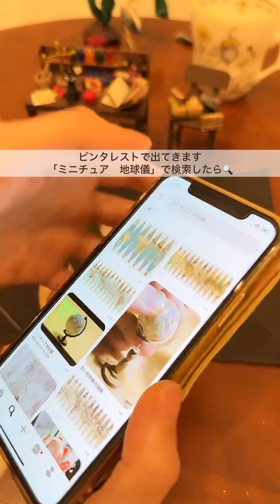【miniature】地球儀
ミニチュアの地球儀を作りました🌏

かわいい...♡

🧙‍♀️こちらメインチャンネルです🧙‍♀️

日々、癒されることをして過ごしてます。

🌿MBTIは「INFJ」です🌿

↓プロフィール↓

ちかこ / 1980年5月生まれ / O型 / 大阪

亡き母がスーパー器用な人で
小さい頃から手芸を教えてもらってました。
家の中の物がいろいろ手作りでした。
最後は田舎町のジオラマを作ってました。

私の家の中&持ち物もほぼ手作りです。

老後は
ターシャ・テューダーさんのような暮らしをしたい＊

ジブリ/ハンドメイド/手芸全般/DIY/ミニチュア
自然/森/観葉植物/盆栽/珈琲豆/焙煎器
料理/お菓子作り/キャンプ/ピクニック/旅行/写真
御朱印巡り/お寺巡り/古民家カフェ/カメラ/映画鑑賞
小説/筋トレ/掃除

◉YouTube メインチャンネル
2017年12月22日 スタート
(趣味のハンドメイドを撮ってます)

(料理、掃除、生活などの日常)

↓YouTubeで使える音楽サイトです。
もっぴーさうんど様の曲が癒されます＊